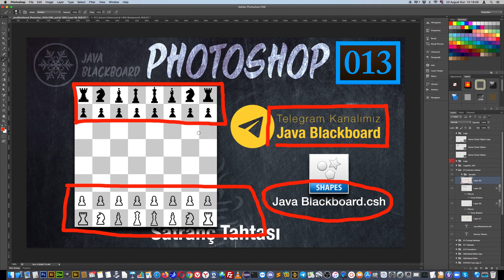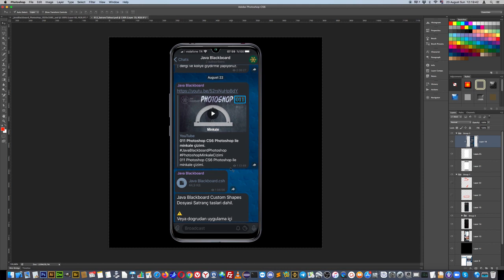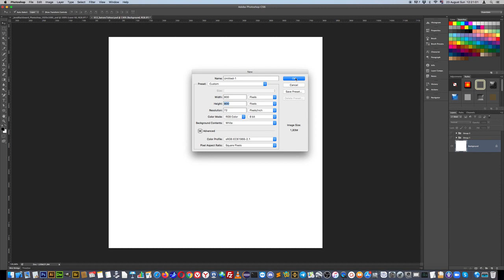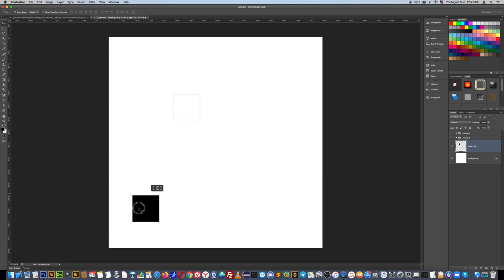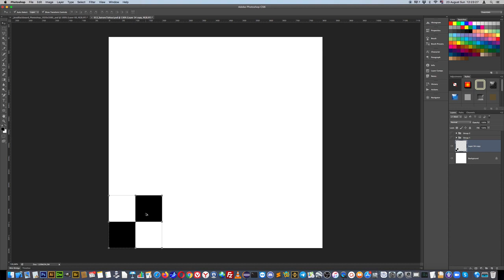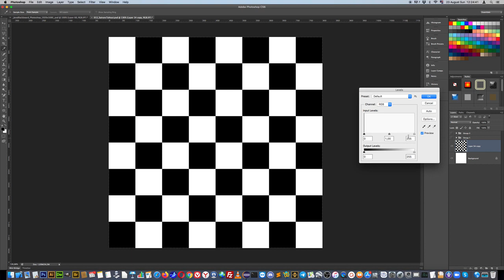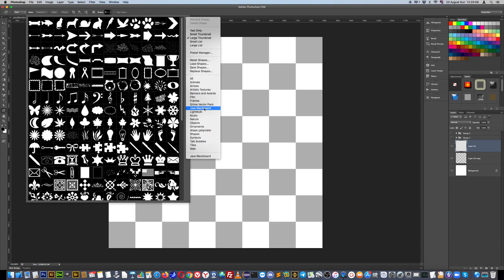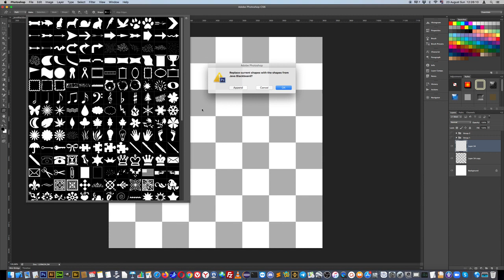013 Photoshop CS6 Photoshop ile satranç Tahtası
Photoshopta satranç tahtasi hazirliyoruz ve CSH dosyasi yardimiyla satranç taslarini ekliyoruz.

JavaBlackboard.csh dosyasini Telegram kanalimizdan alip kullanin.